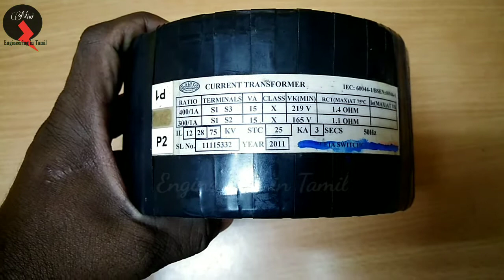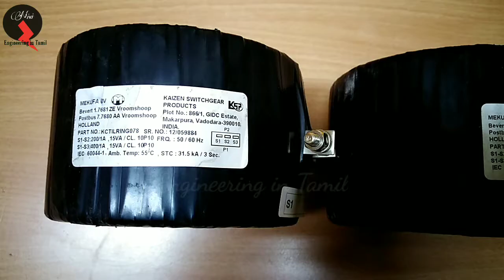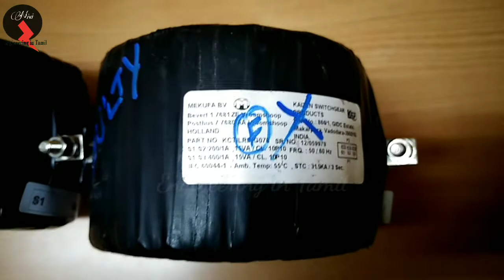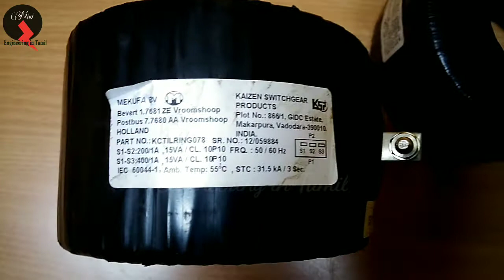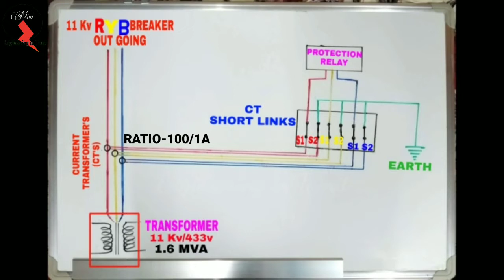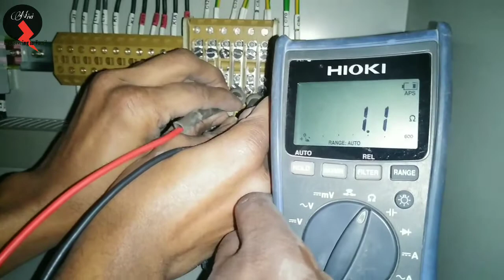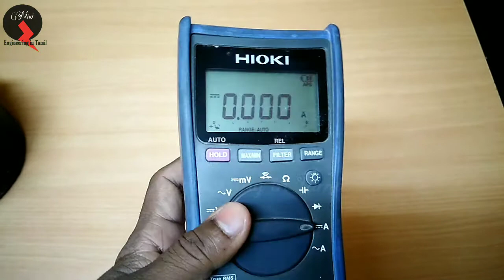How to check CT Resistance using multimeter| CT secondary winding Ohms|CT Maintenance | in Tamil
In this video shows how to check Current transformer Secondary winding resistance

For More Electrical videos in Practical Explanation-தமிழில்